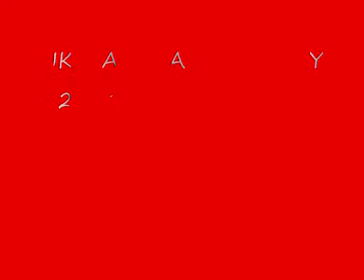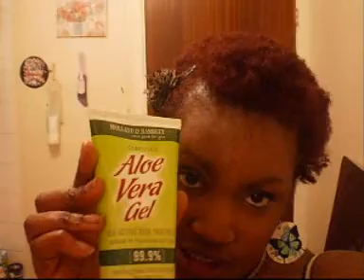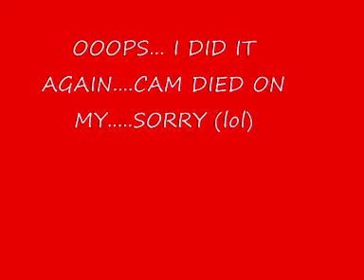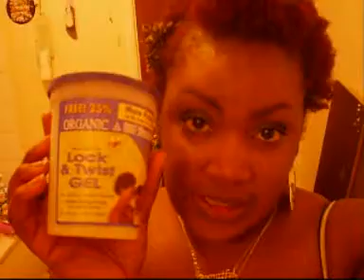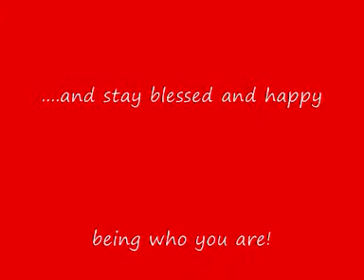UK NATURAL JOURNEY 2011 - 3 MONTHS NATURAL PRODUCT UPDATE AND ACCESSORY HAUL!!!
as promised i've uploaded a video about the accessories i got in camden and also some of the products i'm using currently at my 3 month nappyversary.